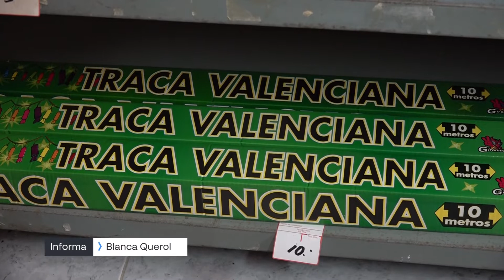Tot preparat per a una revetlla de Sant Joan que torna amb normalitat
Tot i les mesures de seguretat que s’han decretat des del Departament D’Interior ja són molts els qui tenen la pirotècnia preparada per a gaudir d'una revetlla que torna amb normalitat després de la pandèmia. A més, els establiments han notat un increment en la venda de petards respecte a altres anys. Des de Protecció Civil es recorda seguir les pautes establertes per a poder viure una revetlla sense incidents.